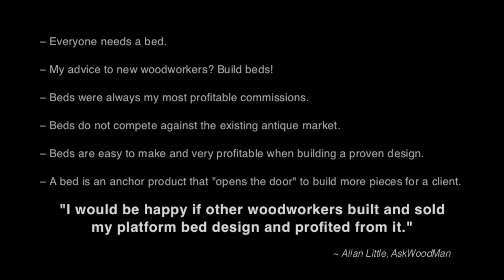20 How To Build A Bed • Routing Cleat Mortises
In this video I lay out and cut the cleat mortises with the plunge router and the edge guide.